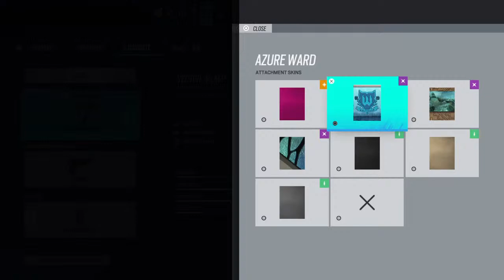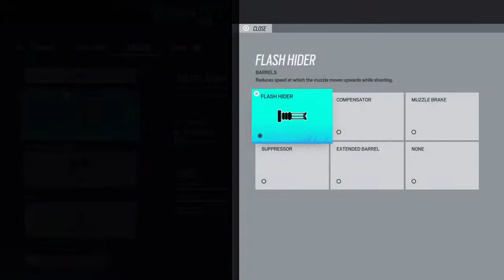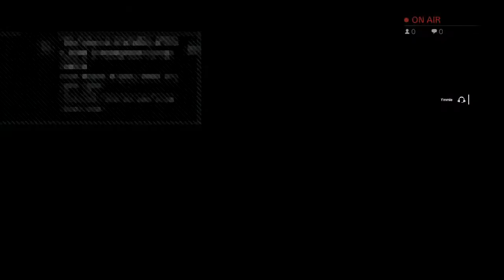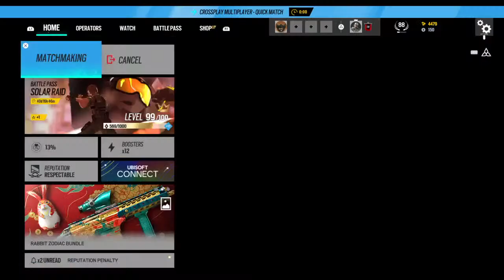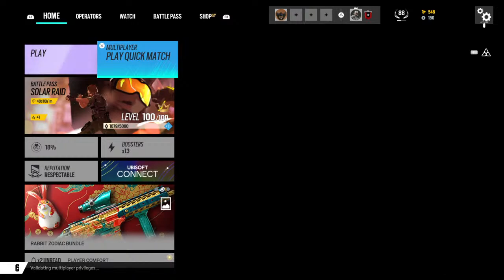Zeb powell fan base